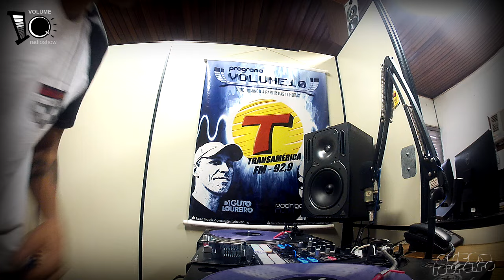Programa Volume 10 Transamérica FM (29-10-2016)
CONHEÇA O GL DJ STAND